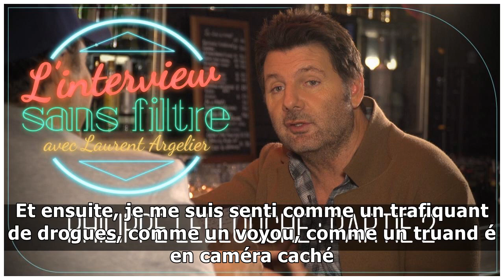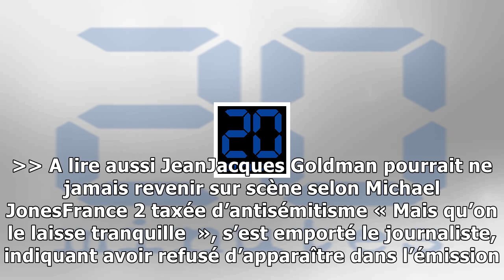«complément d'enquête» sur goldman: un proche dénonce des méthodes «dégueulasses», thomas sotto rép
«complément d'enquête» sur goldman: un proche dénonce des méthodes «dégueulasses», thomas sotto répond
Le chanteur JeanJacques Goldman — GAILLARD NICOLASAPERCUSIPA Sorj Chalandon, journaliste cinéma au Canard enchaîné et ami de JeanJacques Goldman, a vivement critiqué ce mercredi  l’émission Complément...